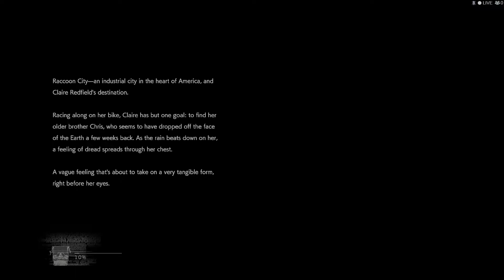Resident Evil 2 Remake-Claire in Katz Costume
Re2 Remake Mod Claire in Katz